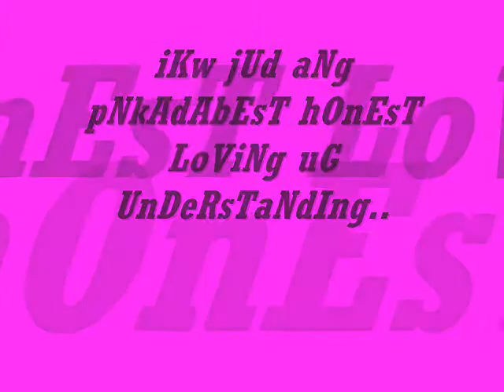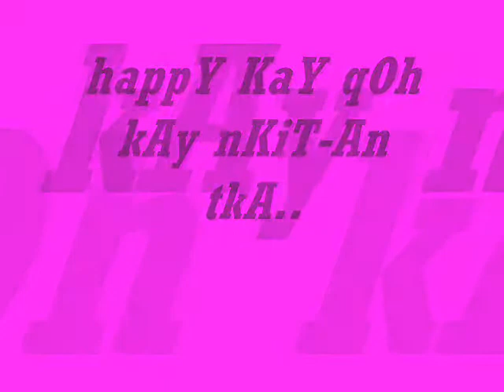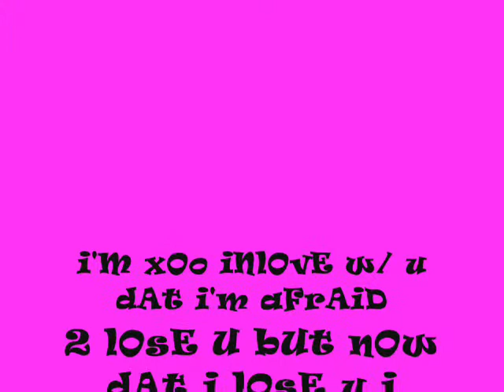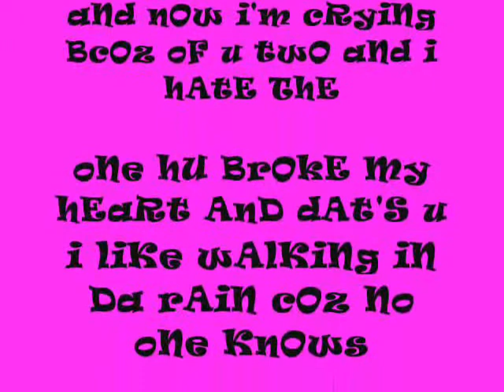fixing a broken heart by lovenia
Someday I'll find a love
And how thrilling that moment will be
When the prince of my dreams comes to me

He'll whisper I love you (I love you)
And steal a kiss or two (Just one kiss)
Though he may be far away
I will find my love someday:)